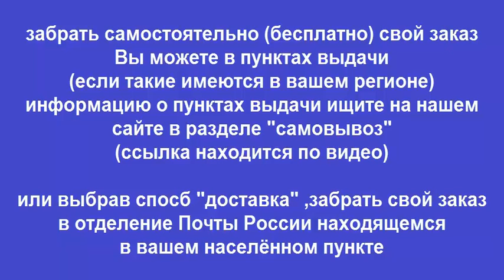Руководство по ремонту NISSAN TEANA